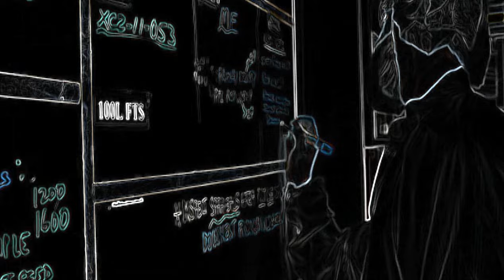Hed Master Fuji by Wizard Seizure Featuring Jahred Gomes of Hed PE (OFFICIAL MUSIC VIDEO)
Wizard Seizure and Hed PE Jahred Gomes M.C.U.D. taking you there. Like it or not. It's a slow burn!